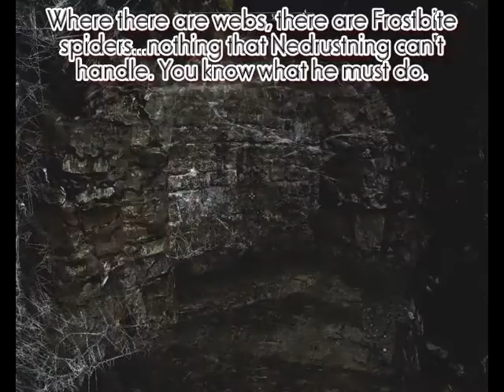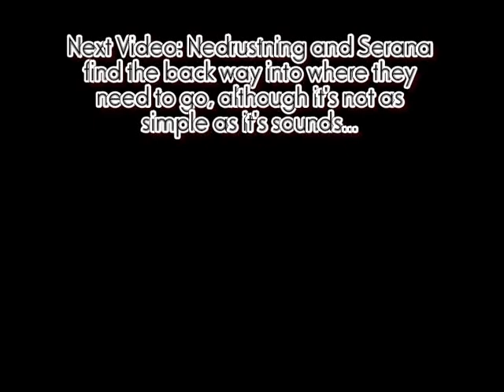TES V: Skyrim Walkthrough (Master) - Part 206 - Castle Infiltration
Nedrustning and Lydia find the back way into Castle Volkihar, but still need to fight their way through the "squatters"...